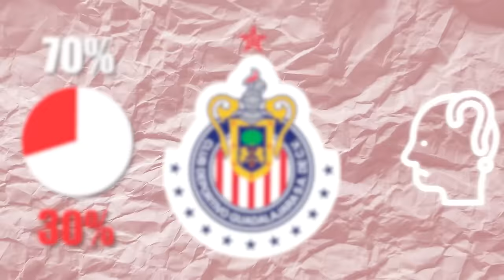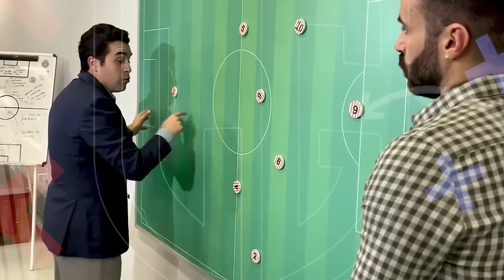¡El EXTRAÑO MÉTODO 70/30 de LEAÑO en Chivas con el que PODRÍA ROMPERLA GAGO! ¿Siempre TUVO la RAZÓN?